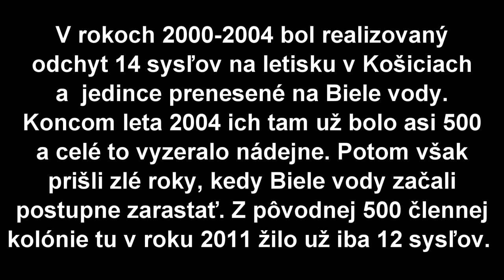Sysle na Muranskej planine